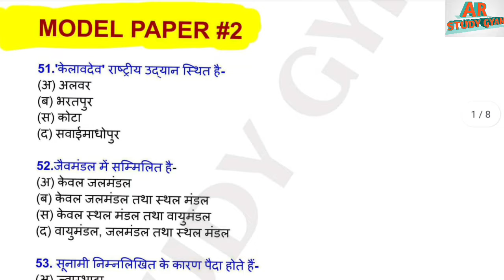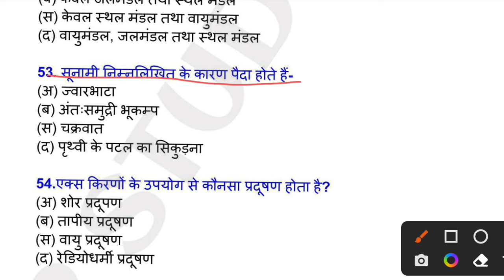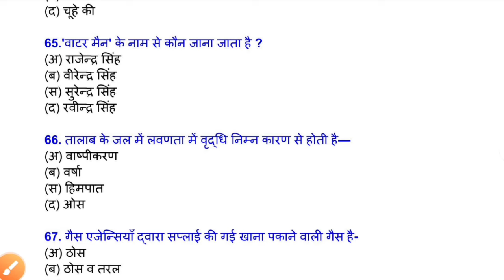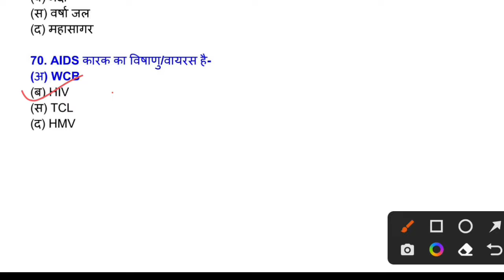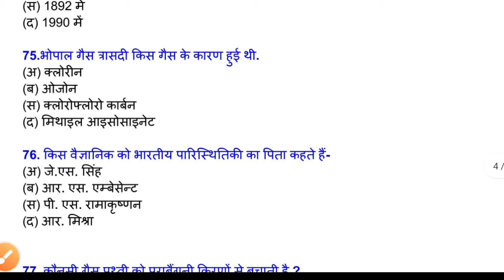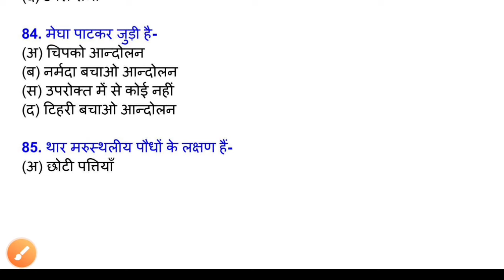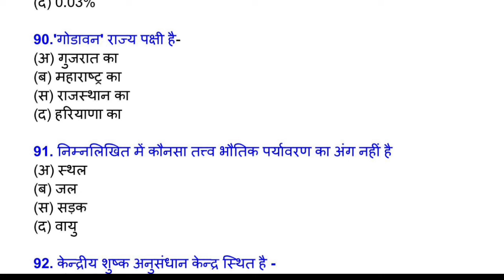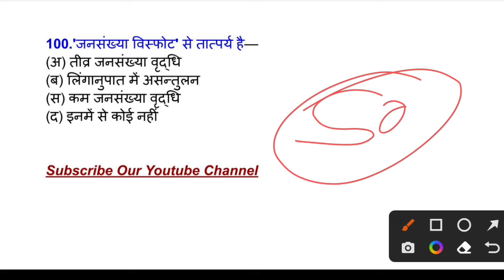Environmental Studies | पर्यावरण अध्ययन | BA /BSC / BCOM | Most Important Questions | Model Paper #2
Environmental Studies ba 1st year 2023
Environmental Studies bsc 1st year 2023